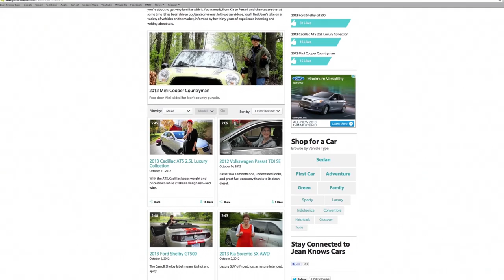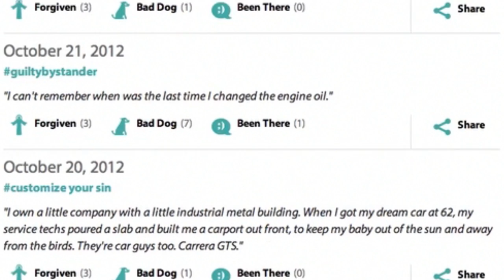JeanKnowsCars.com: Who's Jean Anyway?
Welcome! Jean Jennings, president and editor in chief of Automobile Magazine, explains why she started JeanKnowsCars.com and what you can find on the site.